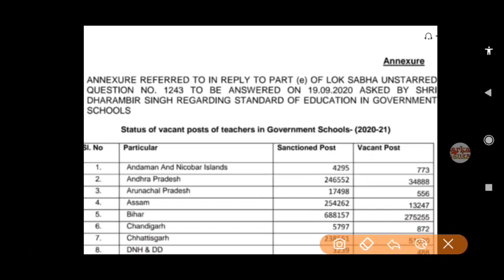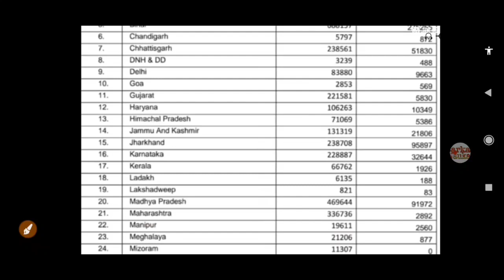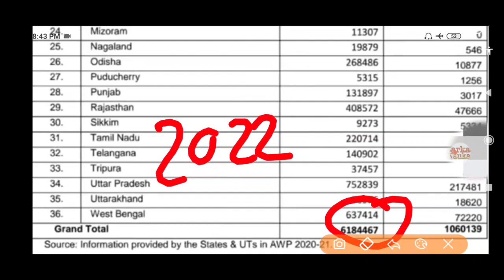NEW TEACHER VACANCY UTTAR PRADESH, TEACHER VACANCY IN INDIA 2020,2021, शिक्षा मंत्रालय द्वारा जारी